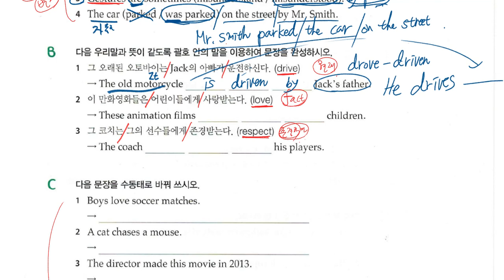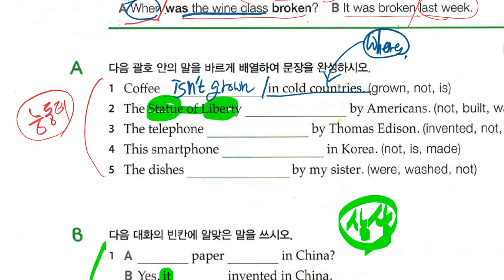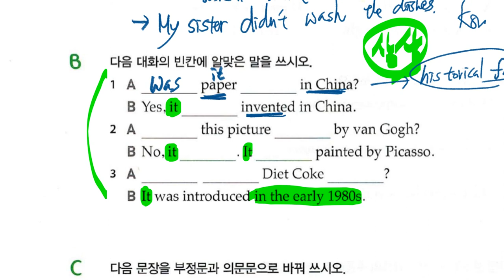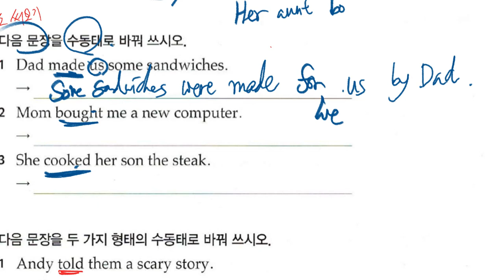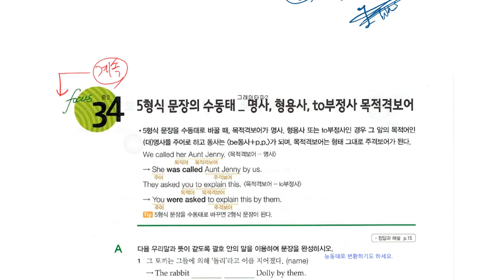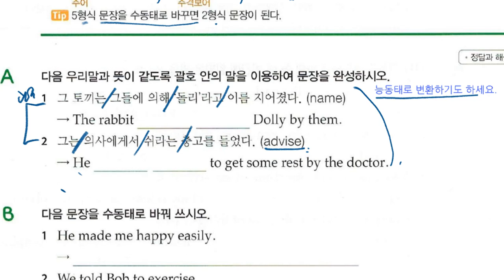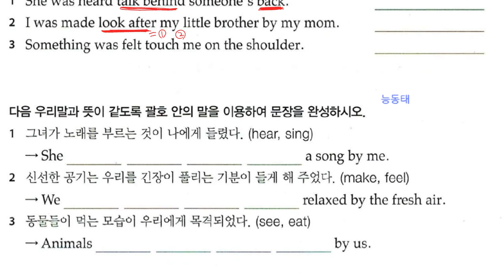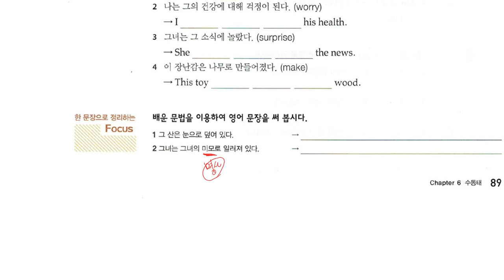중2 2019 10 24